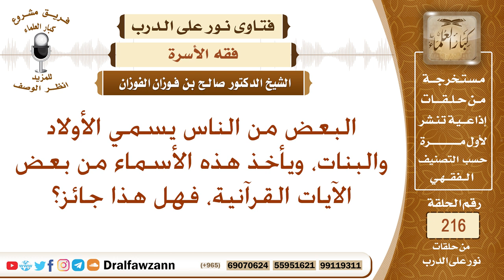حكم تسمية الأولاد بأسماء من القرآن كأفنان وإيمان وبيان وغيرها – الشيخ صالح الفوزان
نص السؤال: البعض من الناس يسمي الأولاد والبنات، ويأخذ هذه الأسماء من بعض الآيات القرآنية، فهل هذا جائز؟
السيرة الذاتية :
للاشتراك في قناة الشيخ صالح الفوزان

رئيس الفريق
لمشروع كبار العلماء